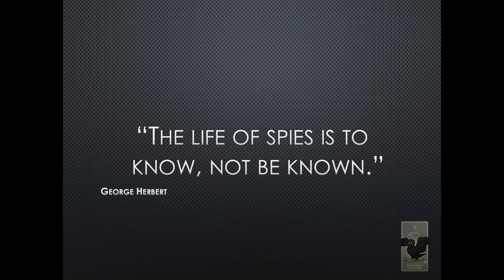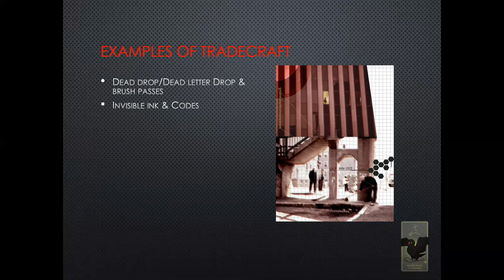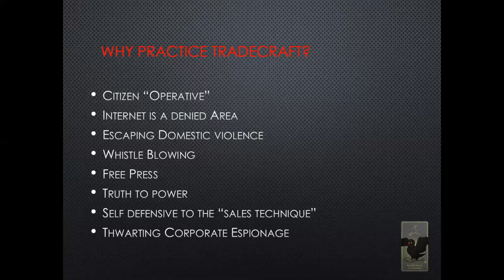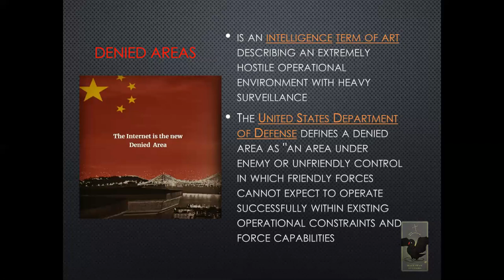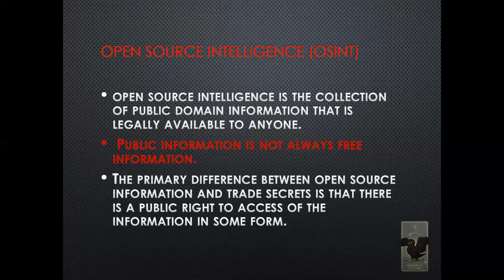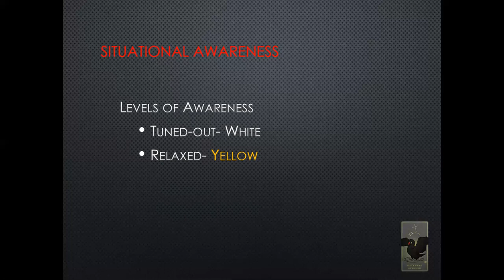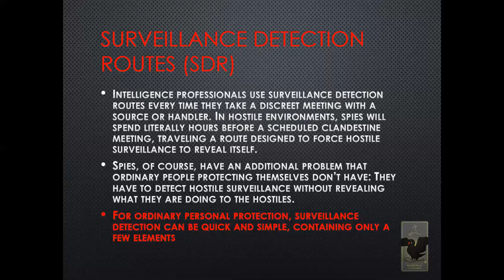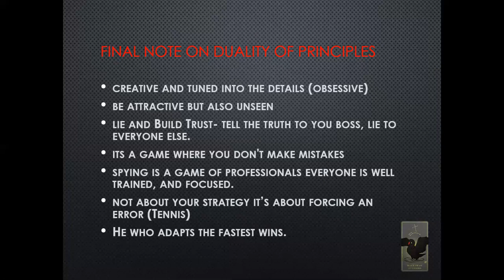Tradecraft For Civilians : Just the Tip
I was recently ask to give a presentation on tradecraft to a group interested in community defense.  In the presentation we covered the basics of what tradecraft is, who uses it and why, and how everyday citizens can use the skills of spies to keep themselves safe in these trying times.